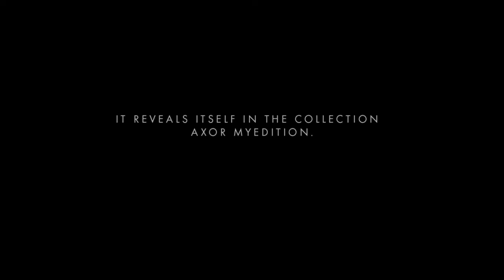TVC HHG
CS1: Trà My Media
CS2: Xưởng sản xuất Tranh Ảnh habihou
CS3: Minilab in phóng ảnh
CS4: Ảnh viện áo cưới